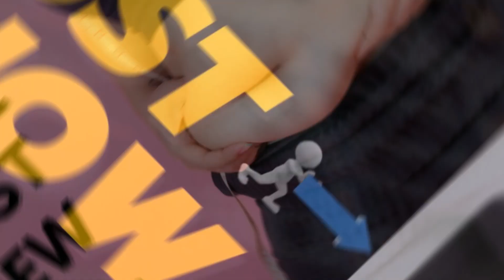Reignite Capsule Review⚠️Alert! Don't buy, watch this video first! Reignite Supplement Review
Reignite Capsule Review⚠️Alert! Don't buy, watch this video first! O que é Reignite?
Reignite are innovative weight loss pills that address the root cause of weight gain. Every human cell is made up of energy-converting organelles called mitochondria. The main function of these organelles is to convert glucose into ATP (a form of energy used by cells). Mitochondria ensure that your body can burn fat, thus ensuring that your body stays in good shape. Reignite weight loss capsules improve mitochondrial function, thereby enhancing the weight loss process. Consumption of Reignite tablets accelerates weight loss, boosts metabolism, increases energy levels and promotes healthy sleep.

Reignite Supplement Review:
Reignite includes 100% natural and potent ingredients that help promote healthy weight loss. All ingredients are pure and safe. Reignite capsules are prepared in GMP and FDA certified facilities, where they follow rigorous manufacturing processes. Reignite's ingredients are non-GMO and 100% natural. The formula is all-natural and powerful.

Reignite Side Effects:
Reignite capsules have no side effects. They are safe!

Reignite Review 2022: How does Reignite work?
According to the manufacturer of Reignite, the human brain releases dopamine when a person eats unhealthy and unhealthy food. Dopamine plays a crucial role in our state of mind, motivation and weight loss. If a person is on a diet and avoids eating the foods they want, the brain does not release the dopaminergic hormone.
Reignite's 100% natural formulation aids in digestion, oxygen absorption, and body metabolism, among other natural processes. The body absorbs the nutrients from the reignite capsule, after which weight loss becomes easy.
The supplement has key ingredients, that even if you eat your favorite food full of fats and calories, it will not be easy for you to gain weight because all the extra calories are burned.

Reignite Warranty:
Buying ReIgnite through the official website you have a 60-day guarantee and free shipping, but if you don't like the product or don't get the results you want, just ask for a refund, and they'll give you back 100% of your money invested in the purchase, without questions, no questions asked, you are 100% safe when buying Reignite, enjoy and try it without commitment.

Reignite Reviews:
Attention, the original Reignite can only be purchased on the official website and to help you I'm leaving it here in the video description and corrected in the comments.